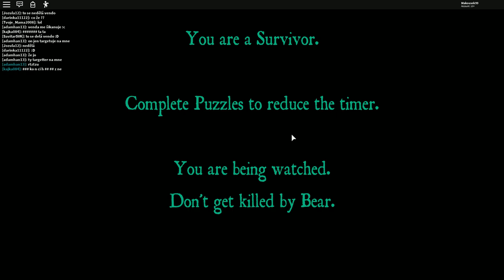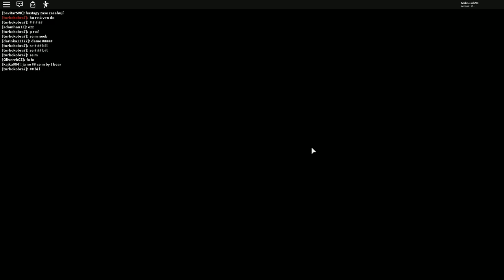TURBOKOBRA NÁS FURT CHYTÁ!😨😡 Roblox Bear w/Vendali